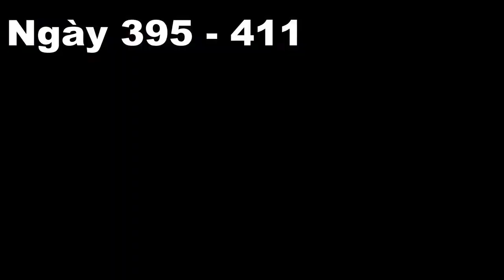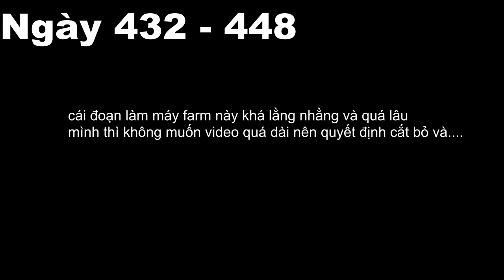Minecraft Sinh Tồn 1000 Ngày Trong Thế Giới Siêu Phẳng || #14